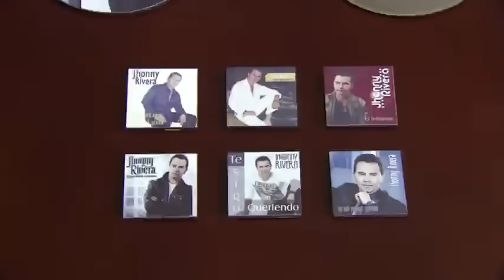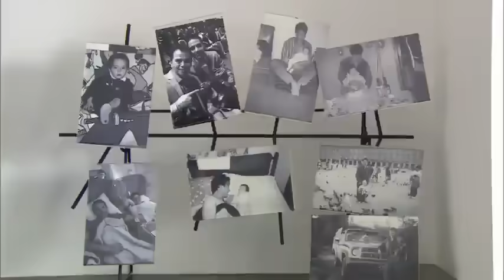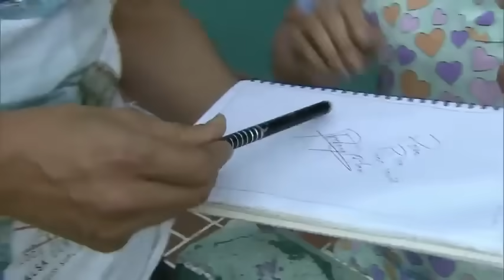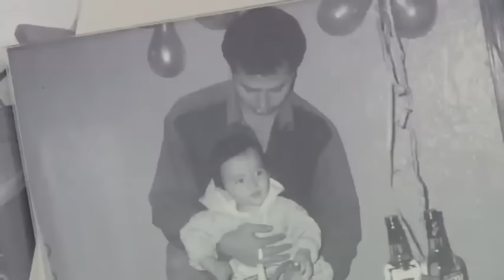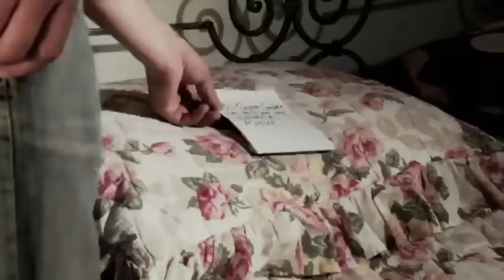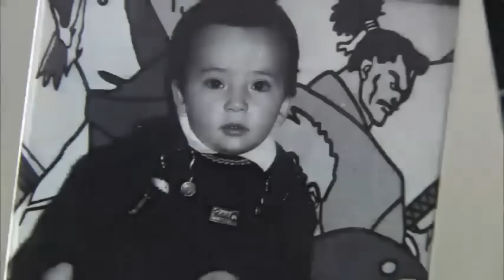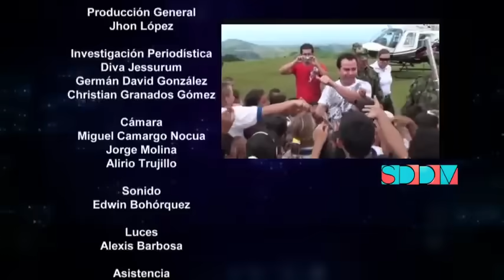Capítulo: Jhonny Rivera, el ejemplo de que los sueños se cumplen | Caracol TV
Desde sus inicios, el cantante tuvo que luchar contra las limitaciones económicas, pero con la humildad como bandera logró revolucionar la música popular.